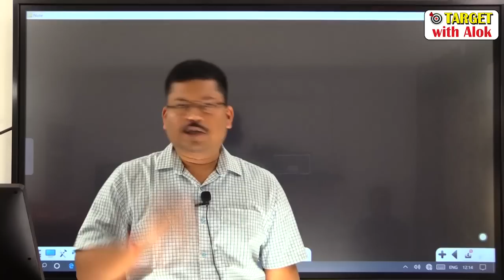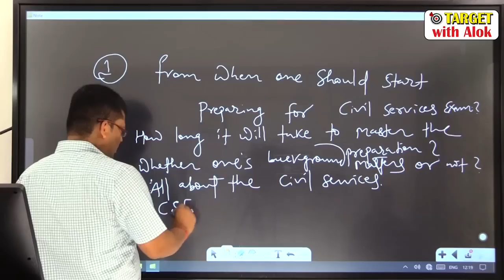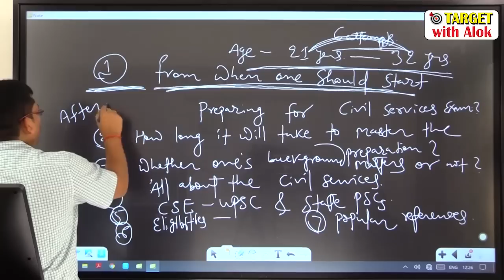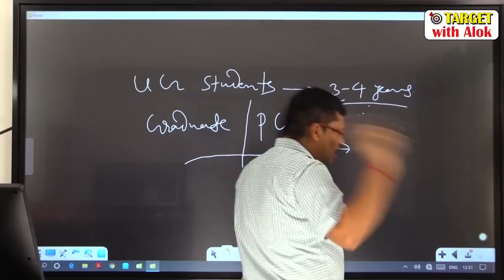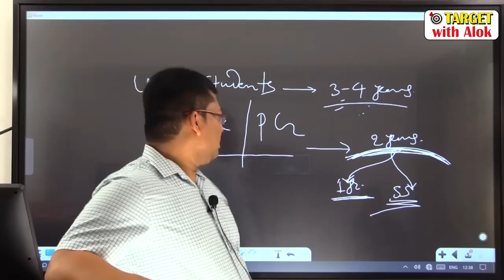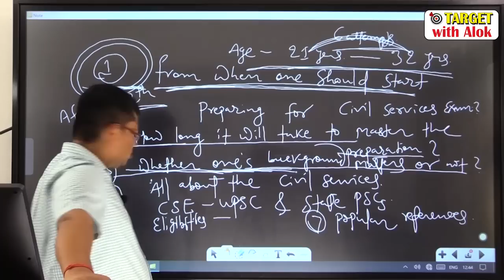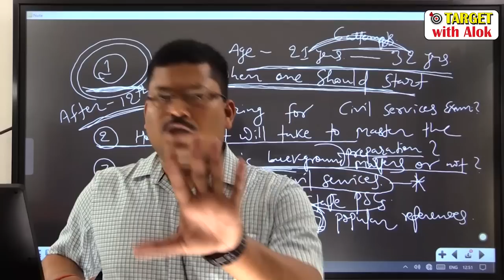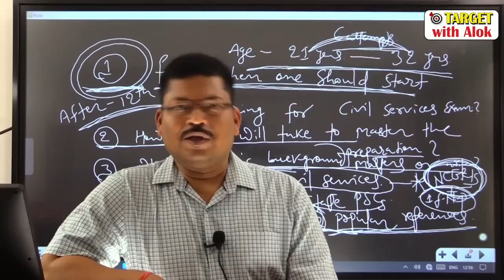Watch this Video if You are 12th Pass - IAS English Medium Foundation Batch -2021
Our Online IAS Foundation Batch will be start on 19th November 2019 Admissions Process will start on 9th November 2019. Numbers -